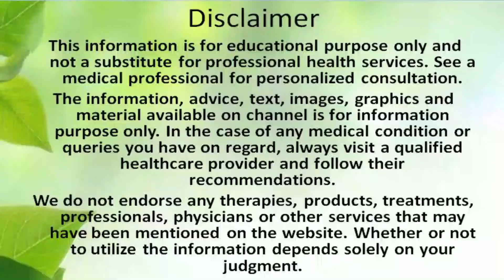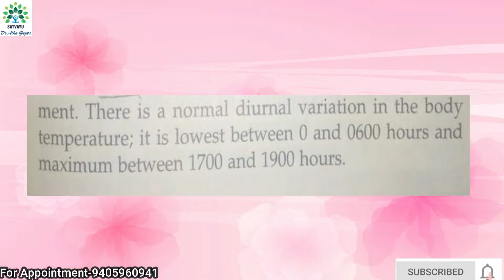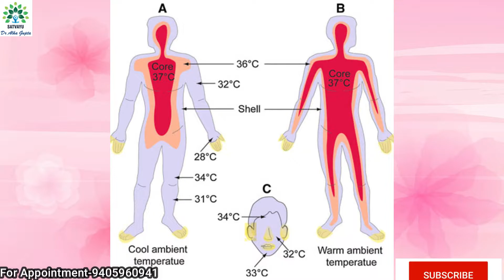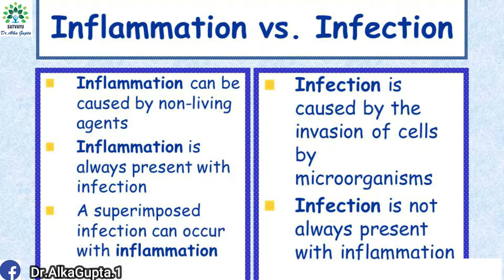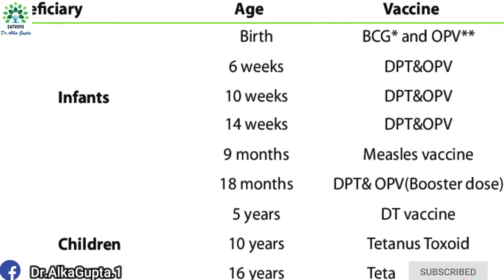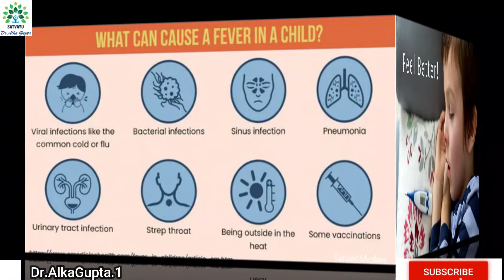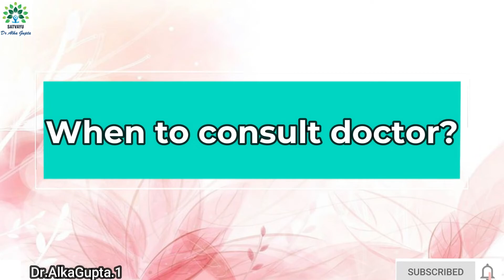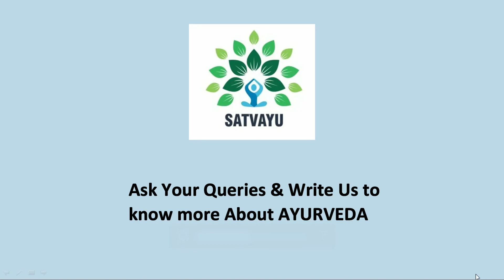SA session 80- fever in kids/ बच्चों में बुखार की चिकित्सा/ बुखार के लिए आयुर्वेदिक औषधि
Children suffer fever more oftenly, why this happen? What is the usual causes of fever? When to consult doctor for fever and what are ayurvedic medicine for fever?
 For pictures courtesy- Google images